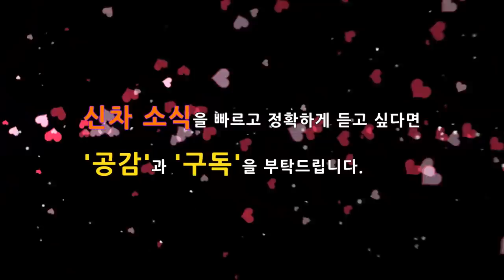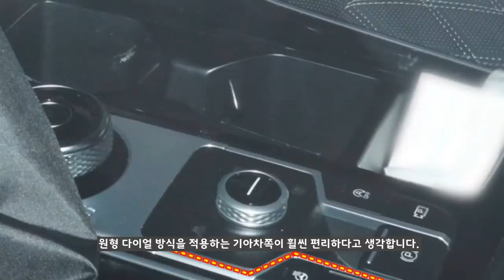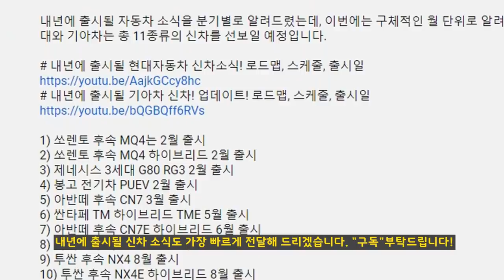7부! 완전히 공개된 신형 쏘렌토 실내 공간! 4세대 풀체인지! 예상도! 출시일정! KIA 4Generation SORENTO SUV!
크리스마스에 깜짝 선물일까요?

4세대 신형 쏘렌토가 실내가 담긴 선명한 이미지의 사진이 유출되었습니다.

네이버 카페 크럽 MQ4에서 제공해 주신 실내 사진을 통해서 새롭게 출시될 4세대 쏘렌토의 경쟁력을 분석해 봤습니다.
고 있을까요?

지금부터 경쟁 차량인 싼타페는 긴장하기 시작해야 할 것 같습니다!

5부! 실차로 포착된 신형 쏘렌토 풀체인지! 4세대 MQ4 주요 특징! KIA 4Generation SORENTO SUV!

처음 포착! 싼타페 tme 페이스리프트 또는 하이브리드! 내년 5월 출시!